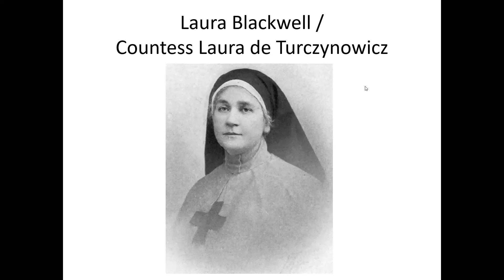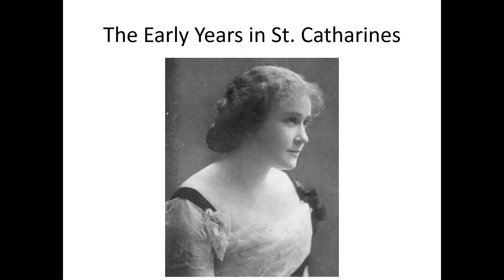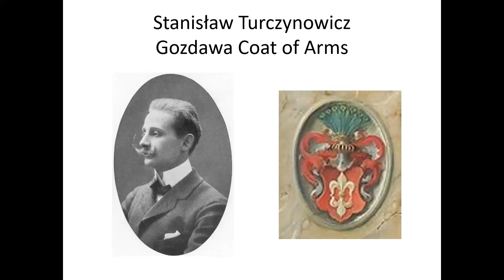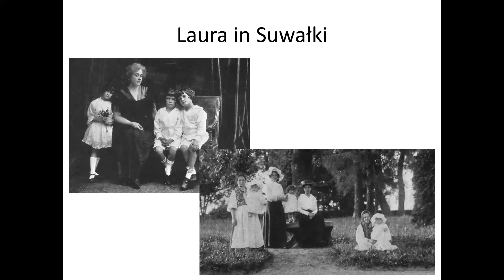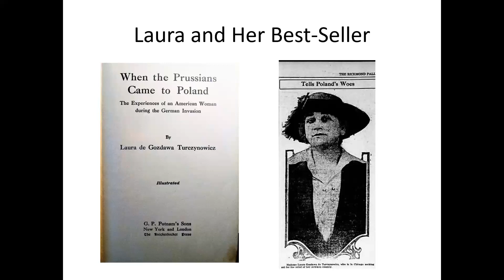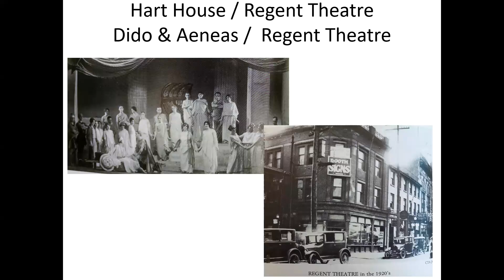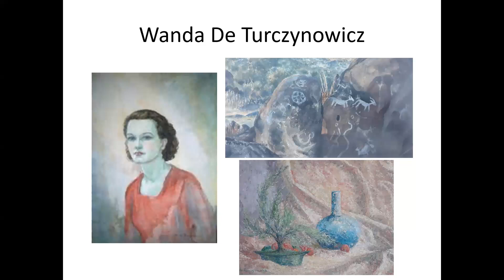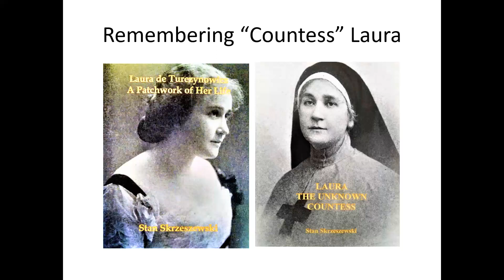HSSC presents Stan Skrzeszewski, "Laura Blackwell, Our Countess of Turczynowicz"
It is a one of a kind story that should not be missed.
Laura Blackwell was an Opera Singer, Activist and an Independent Woman
A Laura tidbit, she and her children were among the first to leave Prussian occupied Poland during WWI largely because of her fame and influence as an opera singer.  A talent developed here in St. Catharines.